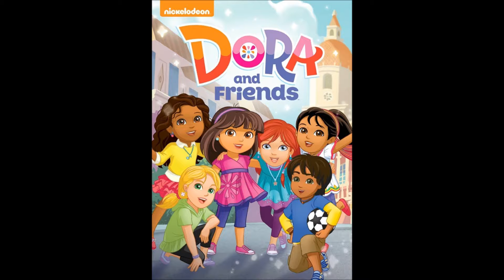Destroying bad things #7: Dora and Friends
Requested by Mario and Toad Fan Pictures POE.